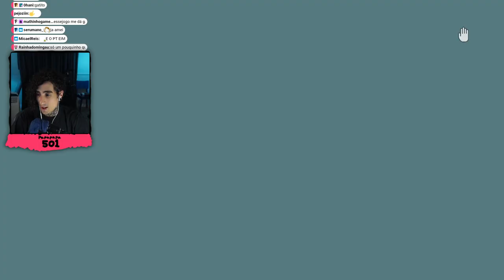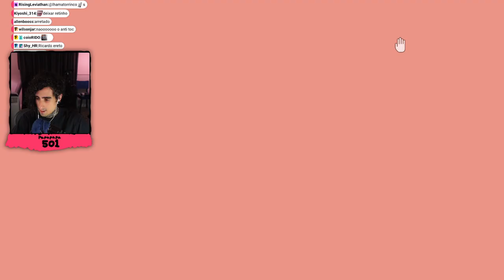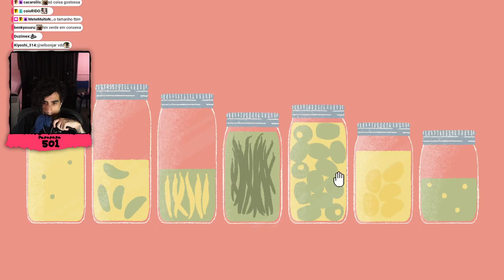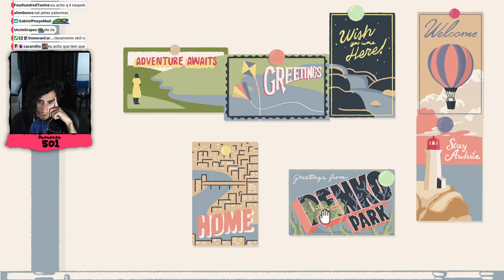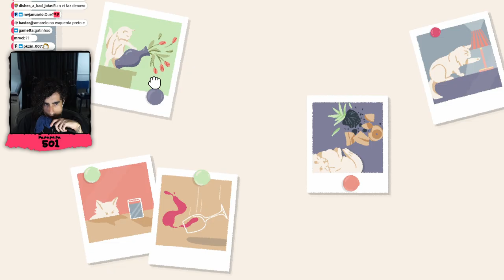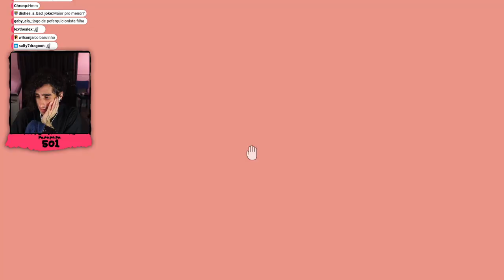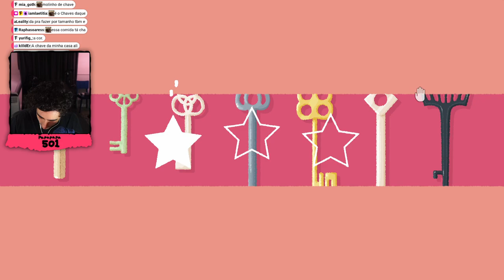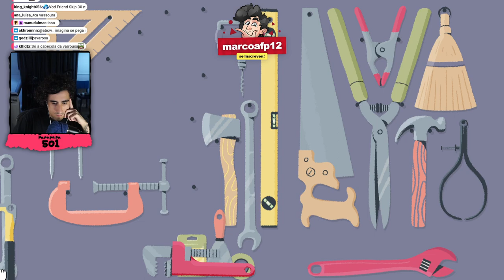Felps ARRUMANDO TUDO em A Little To The Left | #1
👑 Jogo: "A Little To The Left"